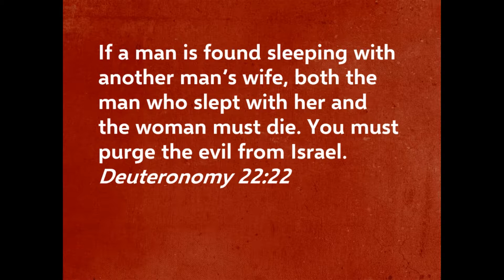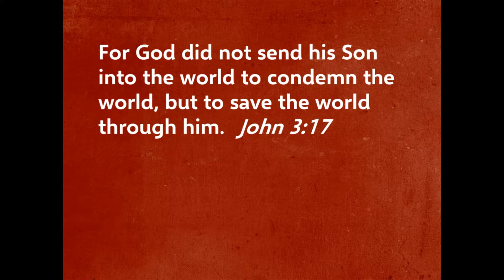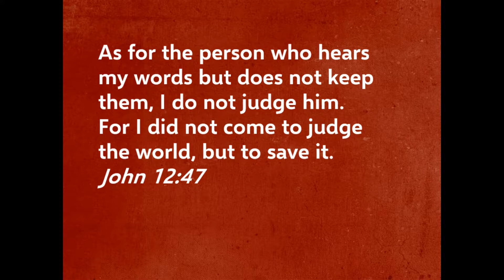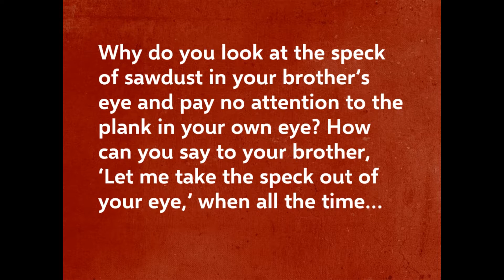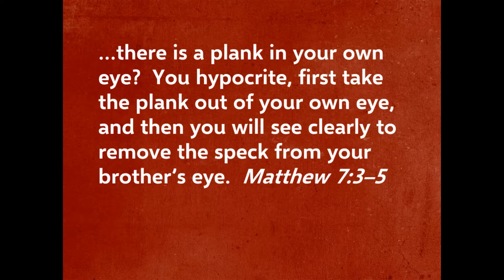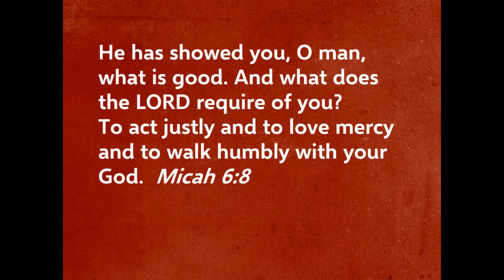01 27 19 Reframing Jesus #16 Turning From Sin John 753 811